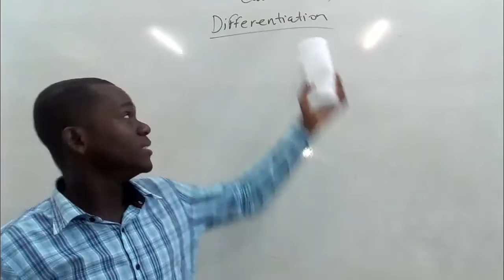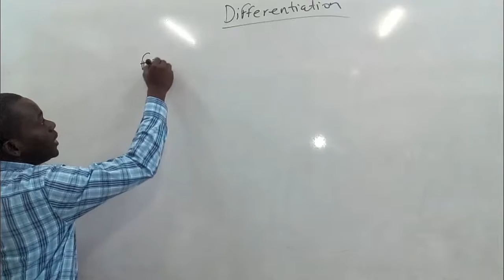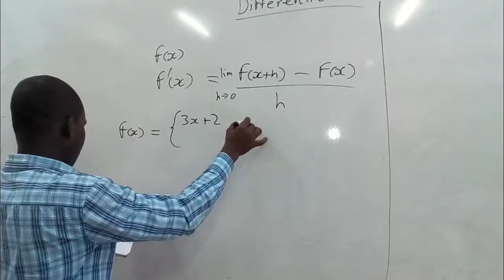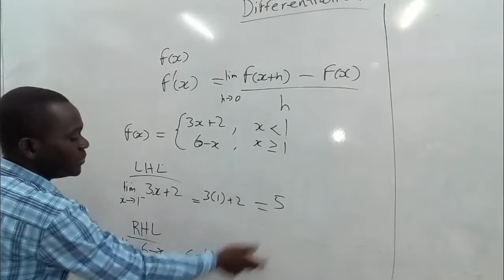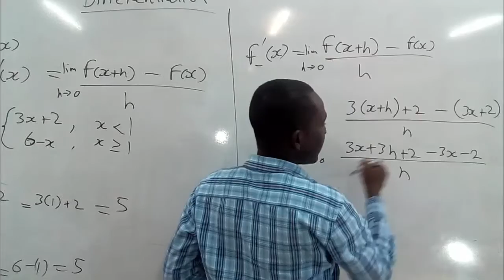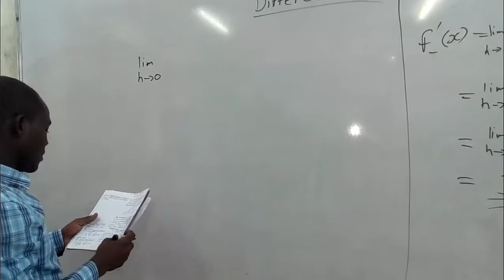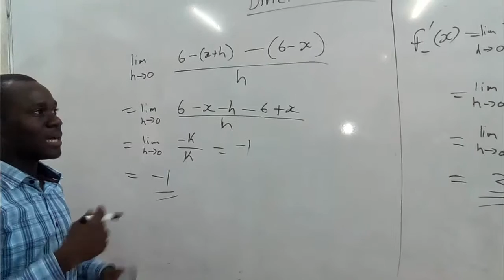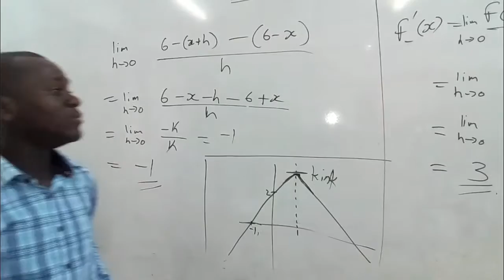CalculusDerivatives part 1